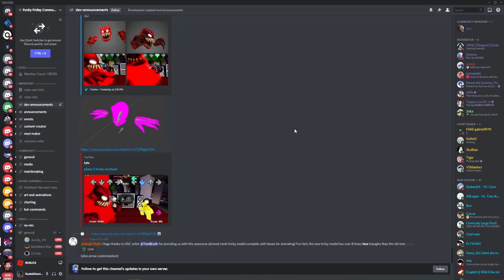Funky Friday Tricky Phase 5 LEAK?!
In today's video, a funky friday pro gets to see a new leak of the tricky phase 5 leak!